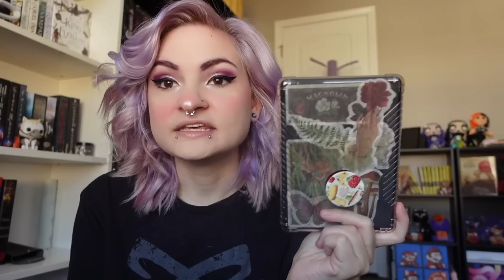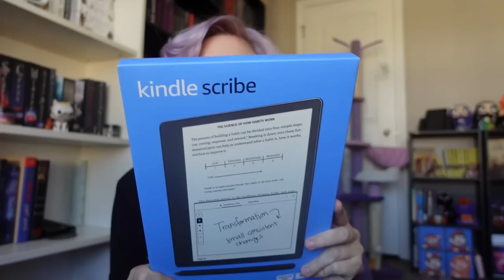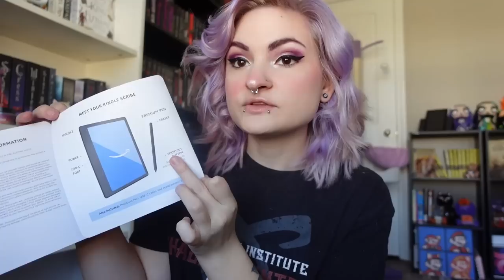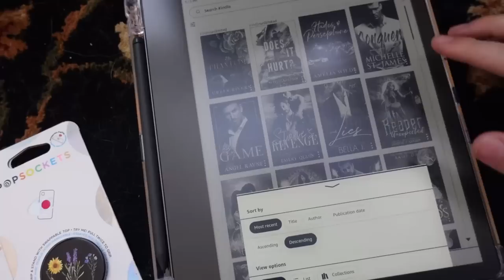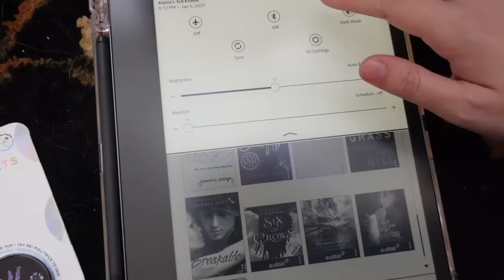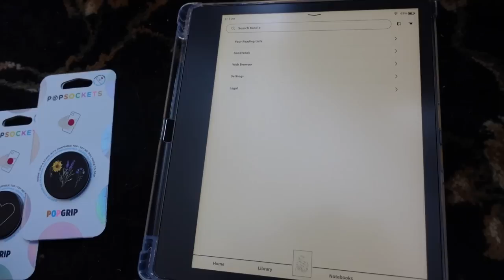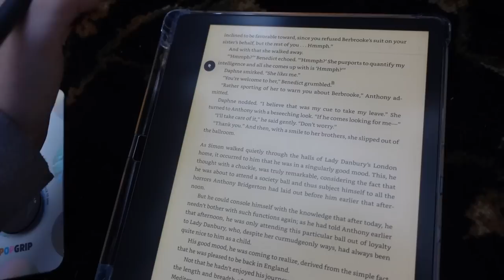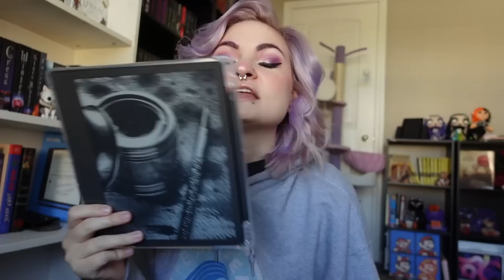Unboxing the Kindle Scribe 💙 + First Impressions